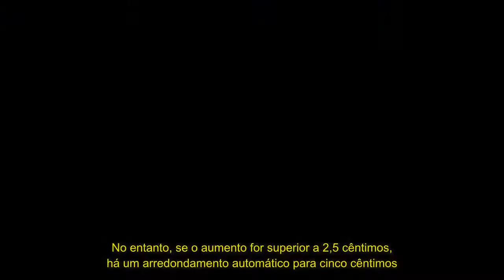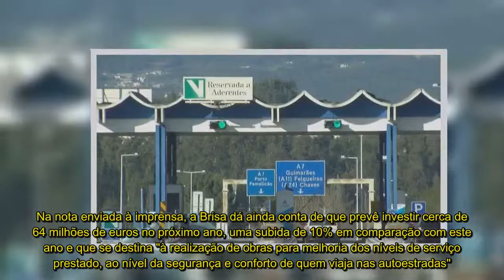Portagens Lisboa-Porto sobem 45 cêntimos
As portagens na autoestrada Lisboa-Porto (A1), da rede Brisa, vão subir 45 cêntimos a partir de 01 de janeiro para a classe 1, sendo o maior aumento na atualização de preços.
Em causa está o "novo tarifário de portagem" na rede de autoestradas da Brisa Concessão Rodoviária, informa a empresa em comunicado divulgado esta sexta-feira.
No caso da A2, que liga ao Lisboa ao Algarve, e da A6, entre Marateca e Caia, o aumento é de 25 cêntimos.
O quarto maior aumento verifica-se na A3, que liga o Porto a Valença, de 20 cêntimos.
A nível urbano registam-se subidas de cinco cêntimos nas portagens entre a A9 e a CREL, no sublanço entre Alverca (A1/A9) e Vila Franca de Xira II, pertencente à A1, e na A4, que liga Porto a Amarante, ainda segundo os cálculos feitos pela Brisa para a classe 1.
De acordo com a empresa, "apenas 28 das 93 [26%] das taxas de portagem serão atualizadas para a classe 1", que abrange os motociclos e os veículos com altura inferior a 1,1 metros.
"É relevante salientar que, para a maioria dos principais percursos, o impacto das atualizações é mínimo", nota a Brisa. O valor médio de atualização tarifária é de 1,47% e tem como referência a taxa de inflação homóloga no continente que, excluindo habitação, se fixou em 1,42% em outubro.
O método de atualização das portagens inclui um mecanismo de arredondamento das taxas para o múltiplo de cinco cêntimos mais próximo. Ou seja, se os aumentos forem inferiores a 2,5 cêntimos, a portagem manter-se-á inalterada. No entanto, se o aumento for superior a 2,5 cêntimos, há um arredondamento automático para cinco cêntimos.
A Brisa ressalva que tanto existem "casos de taxas de portagem que apresentam uma variação inferior à média ou mesmo nula", como situações em que "as taxas de portagem apresentam uma variação superior à média por não terem sido objeto de atualização em anos anteriores".
Em 2017, a atualização nas taxas de portagem das autoestradas nacionais tinha abrangido 26% dos troços das vias onde há cobrança aos utilizadores.
Na nota enviada à imprensa, a Brisa dá ainda conta de que prevê investir cerca de 64 milhões de euros no próximo ano, uma subida de 10% em comparação com este ano e que se destina "à realização de obras para melhoria dos níveis de serviço prestado, ao nível da segurança e conforto de quem viaja nas autoestradas".
A empresa destaca empreitadas como o alargamento da A4, que liga Porto a Amarante, adicionando um troço entre Águas Santas (A3/A4) e Ermesinde, e a reparação dos pavimentos nos sublanços entre Leiria e Pombal (A1), Coimbra Norte (A1/A14) e Mealhada (A1) e Almada e Fogueteiro (A2).